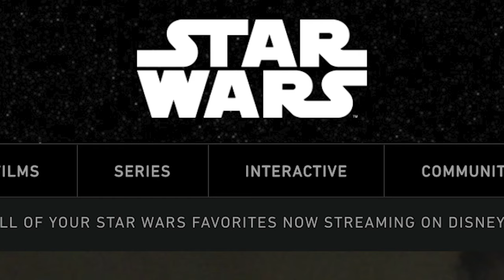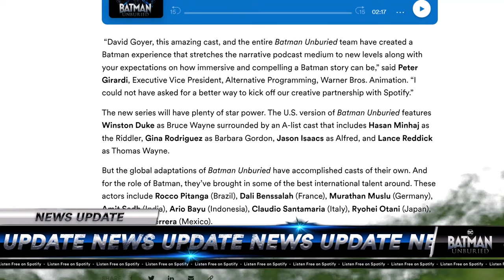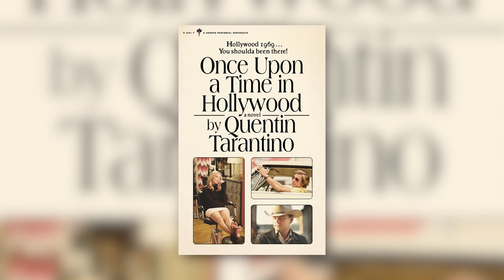7 Movie Mysteries SOLVED!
Many movies leave leave lingering questions in the air about particular outcomes and what happens to certain characters. Well we're here to put a stop to that right now with SEVER popular movie mysteries that have been definitively solved.  Including what happened to Heath Ledgers Joker after The Dark Knight, why The Emperor was alive in Star Wars The Rise Of Skywalker, how Indiana Jones survived clinging to the outside of a submarine and many (four) more!